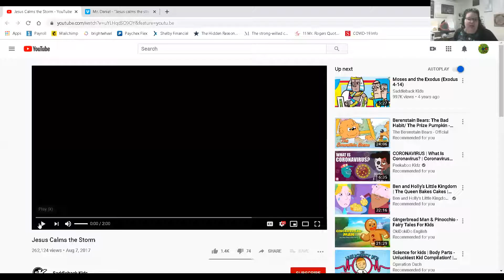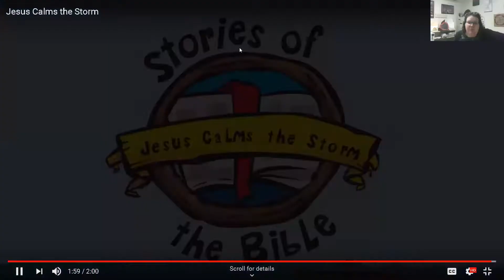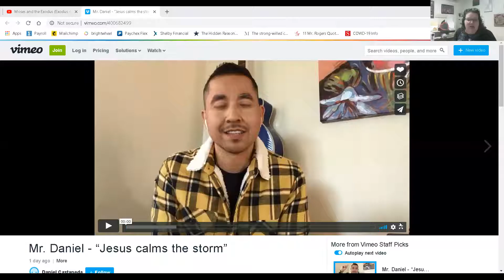Chapel with Mr. Daniel 3 26 20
We hope you enjoy this chapel with Mr. Daniel. Today, we are learning about Jesus calming the story. It's so important for us to remember that even when we are scared or worried, or things seem hard, Jesus will be there for us.